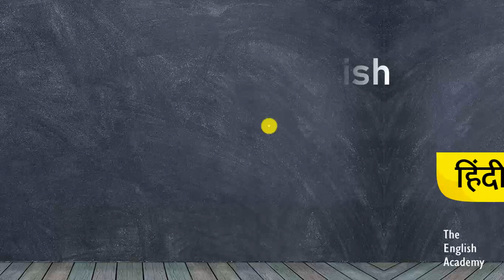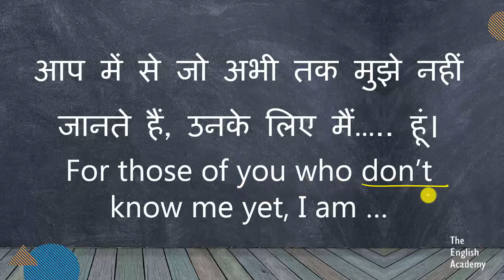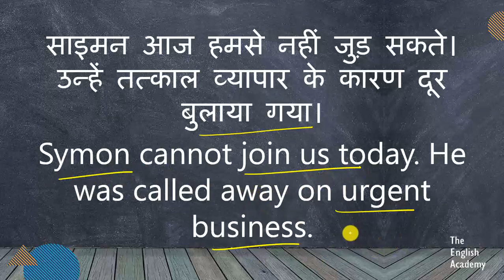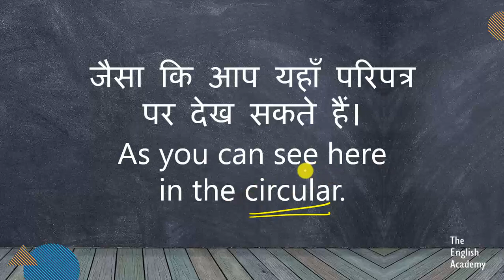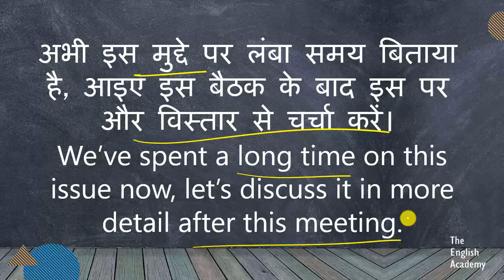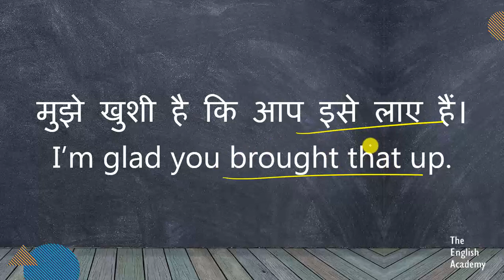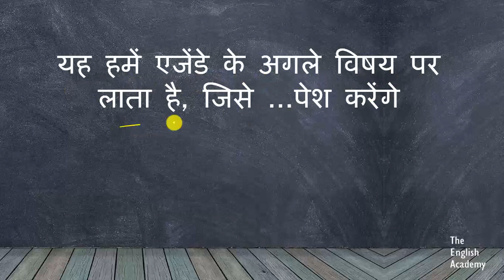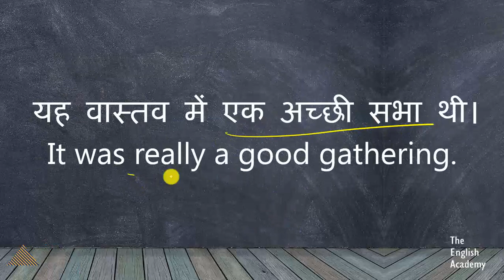Daily use English sentences - in a meeting हिंदी मे अंग्रेजी सिखे